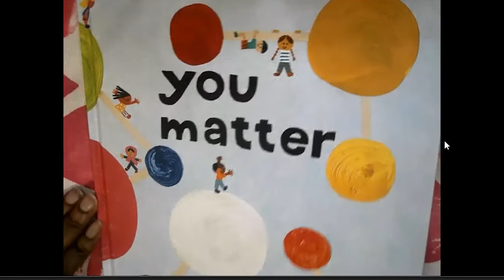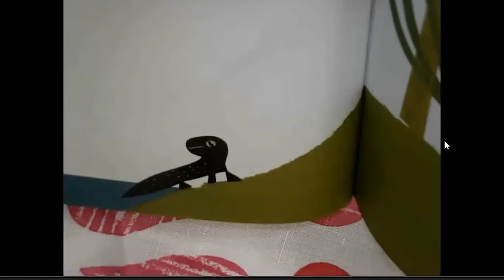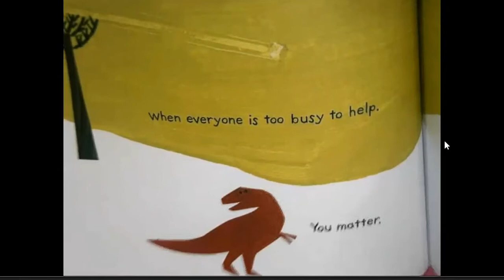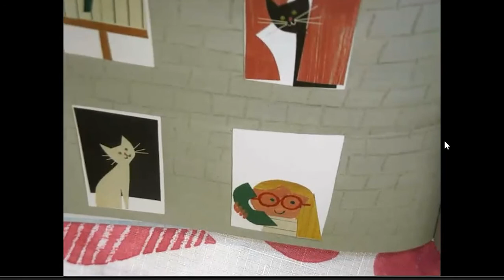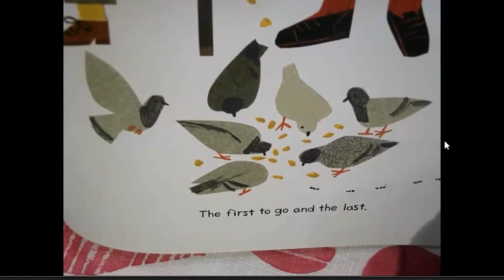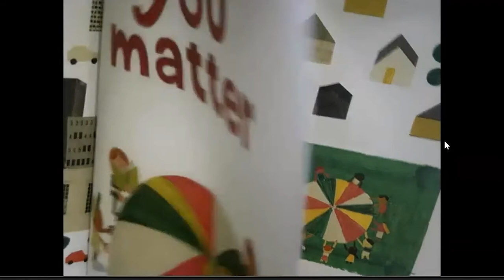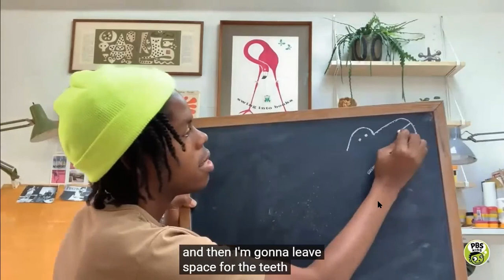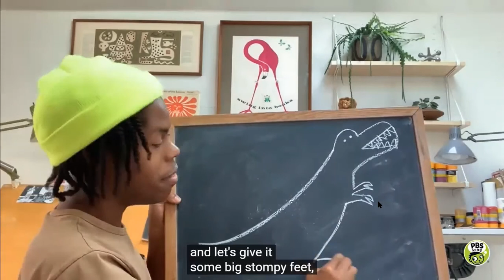Reading with Mrs Fox and Friends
Story: You Matter by Christian Robinson